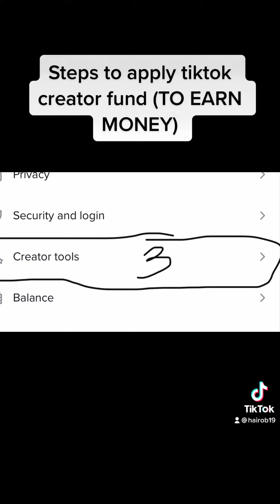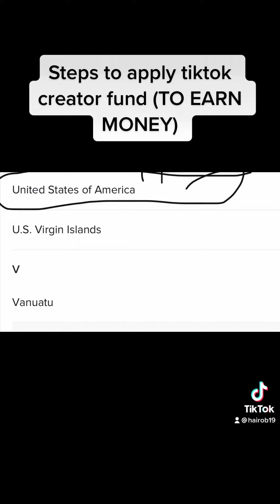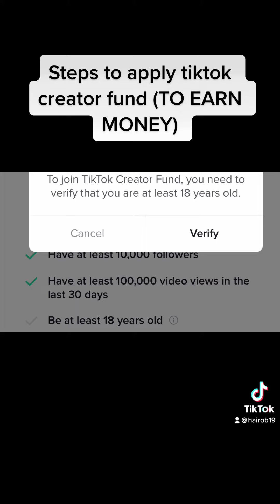STEPS TO APPLY TIKTOK CREATOR FUND( TO EARN MONEY)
I DON’T DO THIS TO MY TIKTOK ACCOUNT FOR PRIVACY REASON . THIS TUTORIAL ARE FOR THOSE WHO WANTS TO EARN IN TIKTOK. WHEN TIKTOK ASK ME MY ID I GOT A DOUBT ALREADY SO I MADE TIKTOK VIDEOS ONLY FOR FUN NOT TO EARN EVEN IF ITS BEEN 3 months already im supposedly monetized . “ EARNING PENNY IS HARD BUT QUICK AND EASY TO DRAIN OUR SAVINGS FOR FUTURE”